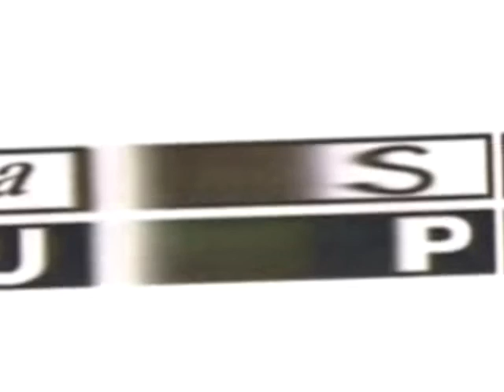Klasky Csupo Effects 3 in G Major 22